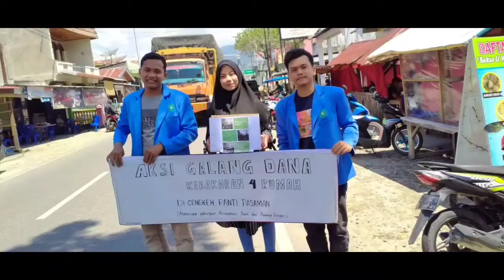Kenangan indah | KKN DR UIN SUSKA RIAU| PADANG GELUGUR PASAMAN